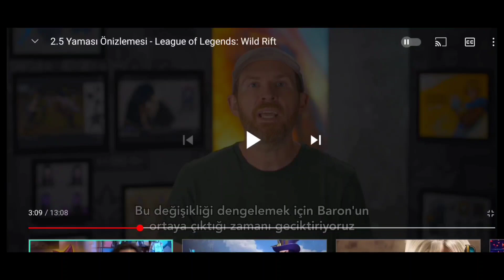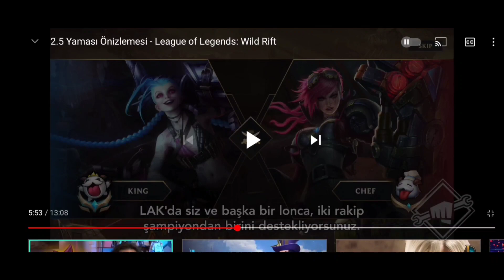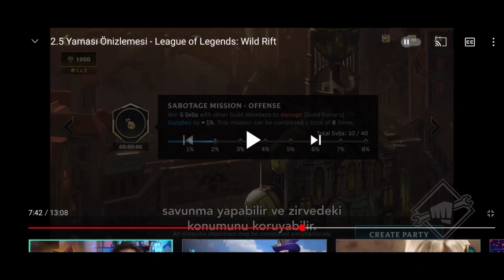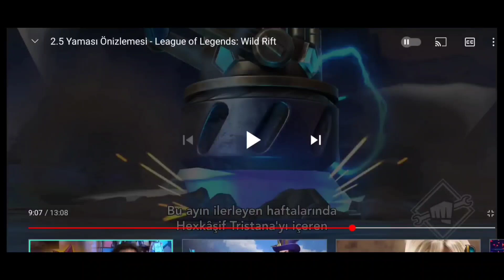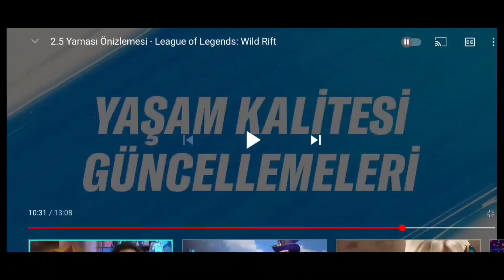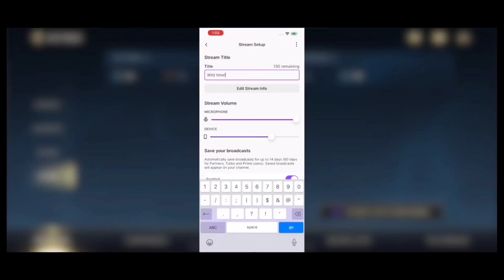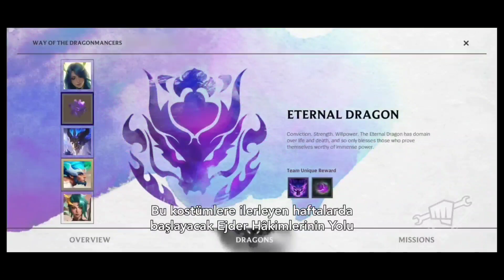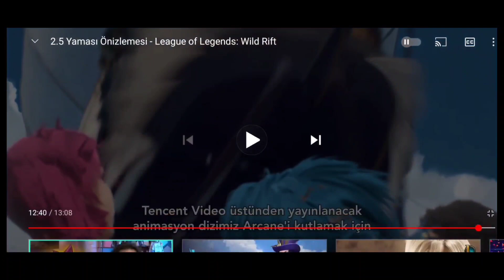2.5 GÜNCELLEMESİ SONUNDA GELİYOR! GÜNCELLEMEYE DAİR HER ŞEY BURADA!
Oyun Geçmişim;
Arena Of Valor S9~S14 Fatih S15 Top100
Mobile Legends Mistik Zafer

Wild Rift
Wild Rift Nasıl Oynanılır?
Wild Rift Türkçe
Wild Rift Türkiye
Wild Rift TR
Wild Rift Discord Sunucusu
Wild Rift Discord

Wild Rift Varus Game Play
Wild Rift Varus Nasıl Oynanılır?
Wild Rift Adc Rehberi
Wild Rift Yeni Başlayanlar İçin Rehber
Wild Rift Esl

Wild Rift Zed
Wild Rift Zed Rehber
Wild Rift Zed Öğretici
Wild Rift Zed Nasıl Oynanılır?
Wild Rift Mid Rehberi
Wild Rift Vayne Rehberi
Wild Rift Vayne Oynanış
Wild Rift Vayne Nasıl Oynanılır?
Wild Rift True Damage Kralı Vayne
Wild Rift Çıkış Tarihi
Wild Rift Geliyor
Wild Rift Ne Zaman Geliyor?
Wild Rift 10 Aralık'da Mı Çıkıyor?
Wild Rift Evelynn
Wild Rift Jungle Öğretici
Wild Rift Jungle Nasıl Oynanılır?
Wild Rift Jungle Rehberi
Wild Rift Gragas
Wild Rifr Gragas Rehberi
Wild Rift Gragas Nasıl Oynanılır?

Sönmez Reis
Sönmez Reis Fako
Sönmez Reis Montaj
Sönmez Reis Edit

Wild Rift Ss Tier
Wild Rift Hero
Wild Rift Kahraman
Wild Rift Hangi Lanede Ne Oynamamiz Lazim?